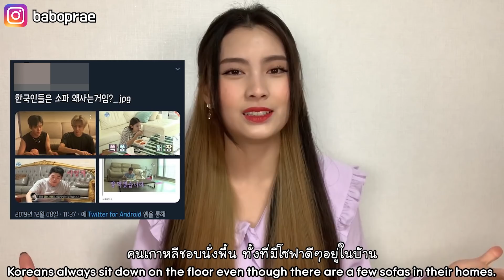태국소녀가 말하는 한국인의 신기한 특징! 대체 왜 그럴까요?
하이프래 채널은 태국에서 한국으로 유학 온 태국소녀 '프래'의 한국과 태국에 관한 이야기를 다루는 채널입니다.